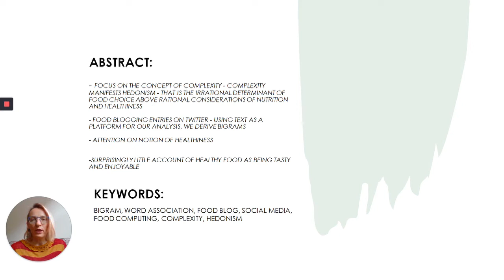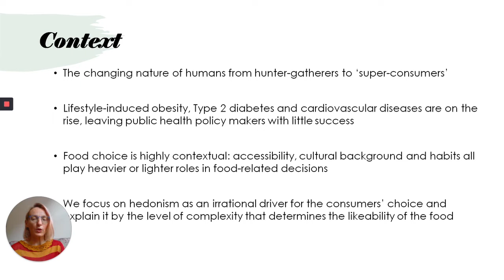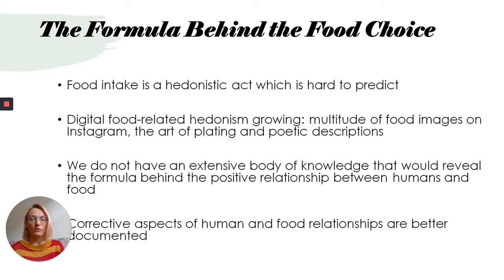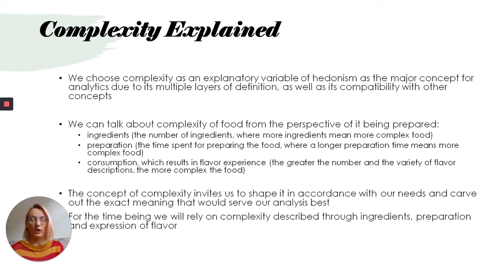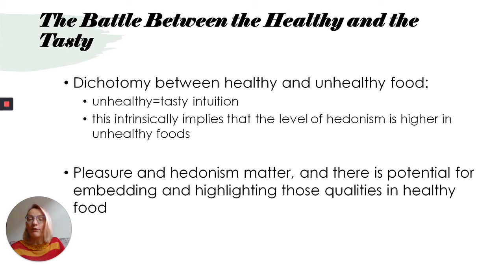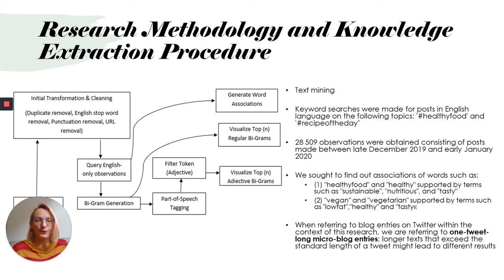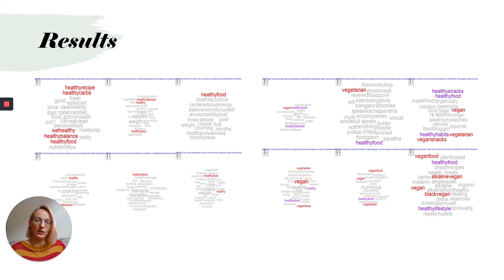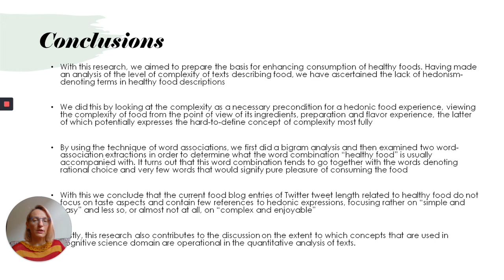Tracing Complexity in Food Blogging Entries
Authors: Maija Kāle, Ebenezer Agbozo

Institutions: University of Latvia (Latvia); Ural Federal University (Russia)

Event: DHN2020 Digital Humanities in the Nordic Countries 5th Conference